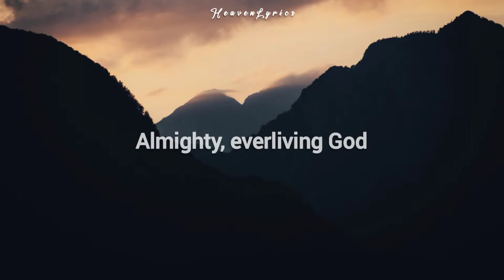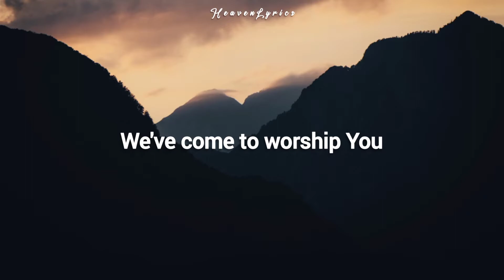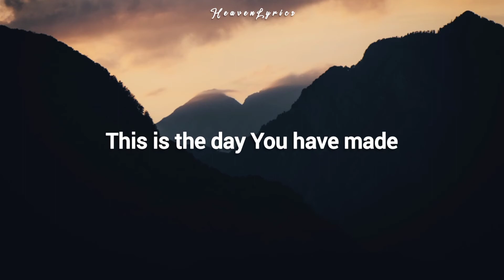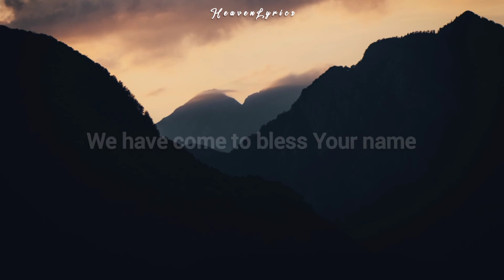Village Lights - Here is our Hallelujah (Lyrics)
These videos is for Christians who worship his/her Creator in the heaven.

🎶LYRICS

Verse 1
Almighty, everliving God
We've come to worship You
Almighty, everliving God
Our Father, Spirit and the Son
We've come to honor You
Almighty, everliving God

Chorus 1:
This is the day You have made
We rejoice and we bring praise
Here is our Hallelujah

Verse 2
Almighty, everliving God
Almighty, everliving God
The One who is and is to come
We turn our eyes to You
Almighty, everliving God

Chorus 2:
With endless joy, full of faith,
We have come to bless Your name
Here is our Hallelujah, here is our Hallelujah

Bridge
Hallelujah, Hallelujah,
To the One who set us free
To our Hope and Victory
Hallelujah, Hallelujah,
To the King of Majesty
Over all eternity
Hallelujah, Hallelujah,
To the Name above all names
We will join with all the saints. Singing